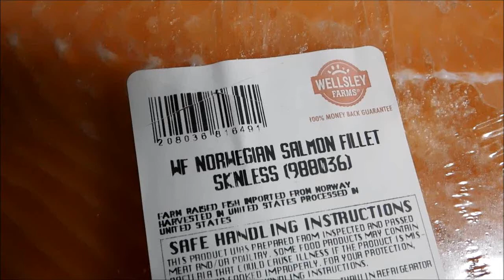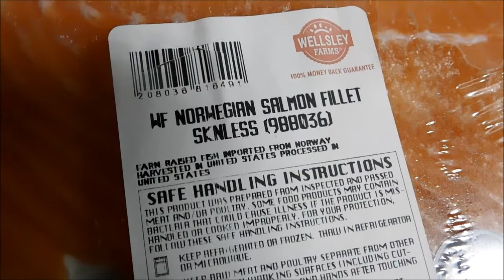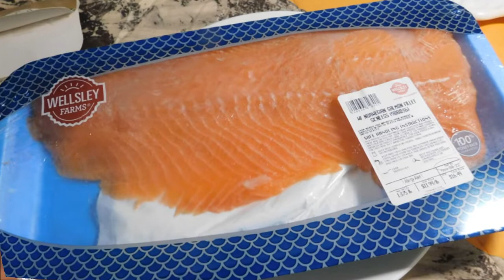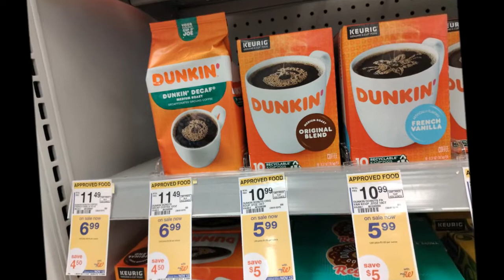BJ`s Salmon, Norwegian Salmon Fillet, Garden Ripe Super Sweet Tomatoes